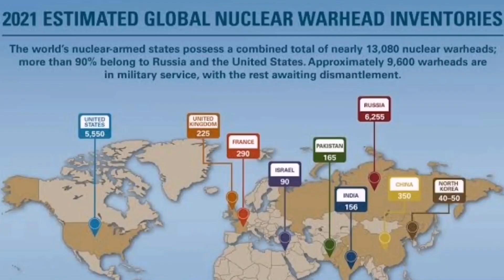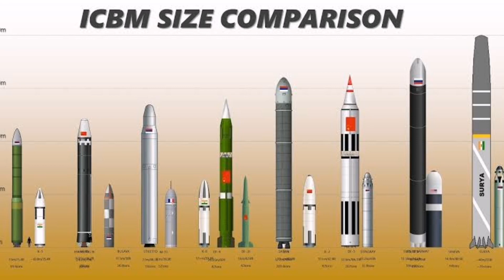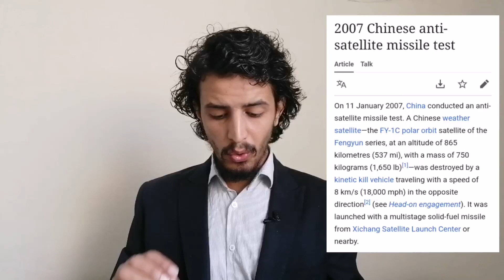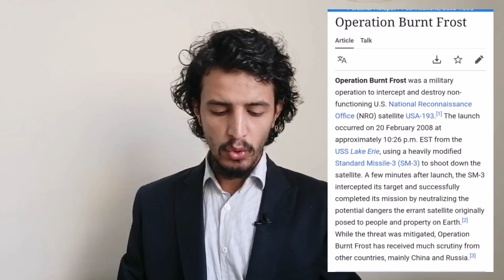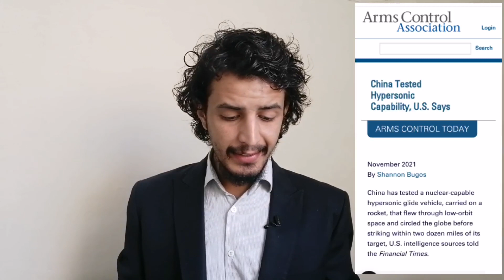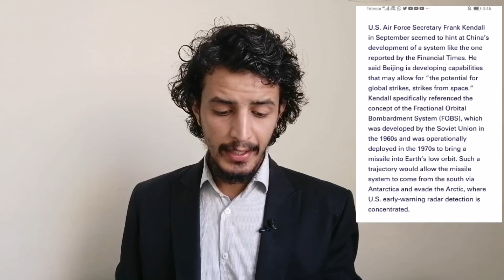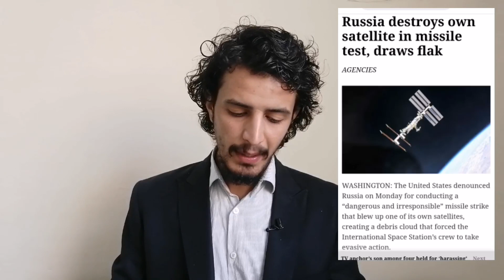Russia test anti satellite missile|3 countries already test ASAT|alarming situation to globe|Faisalz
Russia test anti satellite missile|3 countries already test ASAT|alarming situation to globe|Faisalz We also Cover Live Headlines today like ARY Geo News 24 News HD BOL News Express News Dunya News Samaa TV Public News City 42 Lahore News etc if Necessary and news analysis Essa Naqvi siddique jaan haqeeqat tv and Sabir Shakir So By Keeping an eye on Pakistani News Channel Faisalz Updates YouTube Channel is Best Choice For You to watch and Subscribe.

🔎 HASHTAGS 🔎
FaisalzUpdates,